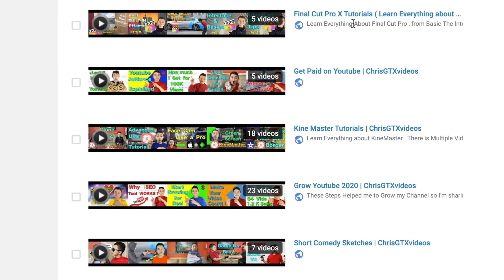Top 15 Things to do list for Anyone Who Wants to Grow a Youtube Channel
Top 15 to do list for Anyone Who Wants to Grow a Youtube Channel | ChrisGTXvideos
This is Just a Quick List with 15 Things to Do List if You Really Wanna Grow on Youtube , get Views , Subscribers and get Noticed on Youtube.

I'll go thru this list Rapidly so If You want me to Explain and Point in more Detail Just Ask in Comments and I'll Share that Specific Video from the To Do list with You.
Growing on Youtube is Actually not That Difficult but Definitely there are Steps We Need to Take Since There is A lot of Youtube Creators so We Have Chance to stand Out.

I Created this Youtube Things to Do list from My own Experience and I Hope it Will Help You bto Grow Your Channel.
First Actually Open a Youtube Channel , Waiting is a Waste of Time.
Posting a lot of Videos a week is Great but whats Even More important is to Post Videos Regularly.
Another Important thing to do is Reply to ALL or Most of Your fans Comments on Your Channel , It's Not Only a Nice and Correct thing to do but You Can't really Grow a Youtube Channel if You Don't reply to Your Fans.
There is a lot of Things to do on Youtube to grow , I Find These 15 Top Crucial
Enjoy The rest of The Tips in this Video.